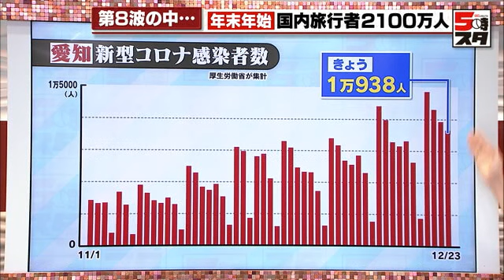【制限のない冬休み】年末年始の国内旅行者数は2100万人で去年の116％ コロナ感染拡大は？ (2022年12月23日)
冬休みには旅行に行くという声も多かったですが、こちらご覧ください。

JTBが年末年始における旅行の動向について調査を行いました。

「1泊以上」というのが条件なんですが、今年の国内旅行者の数は、こちら2100万人となっています。これは去年の116.7％です。

分析として「家族旅行」が増加、旅行先としては「遠方」が徐々に回復しているということです。

ただ一方で、新型コロナ感染者の数は増え続けています。

こちらが愛知県の最新の状況です。

第8波の真っ只中で、きょうは新たに1万931人の感染が確認されています。

3年ぶりの「行動制限のない冬休み」に突入します。